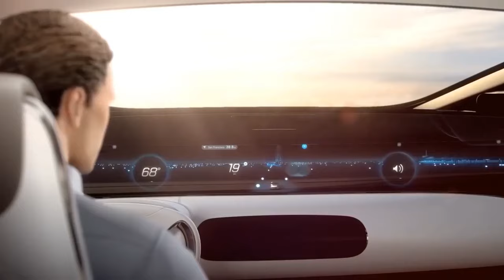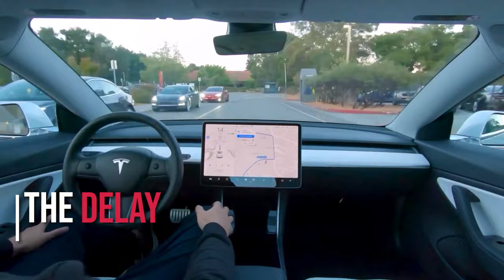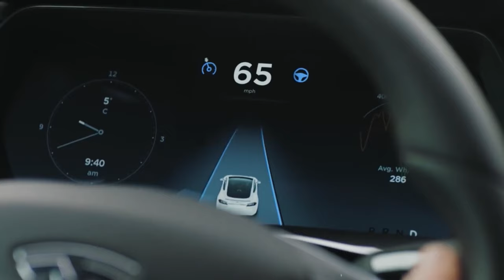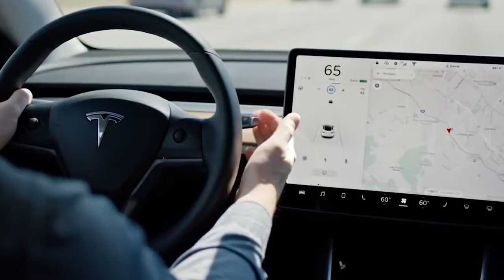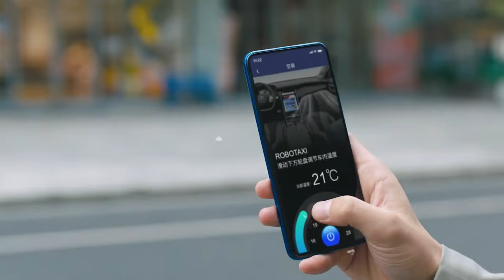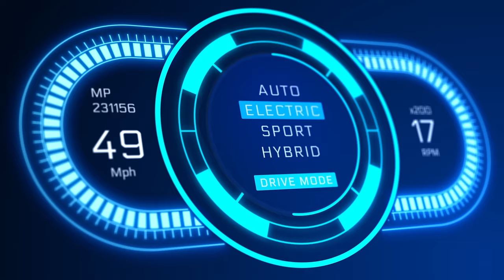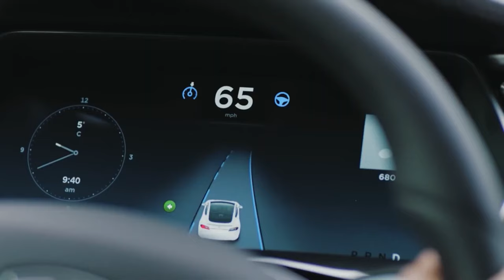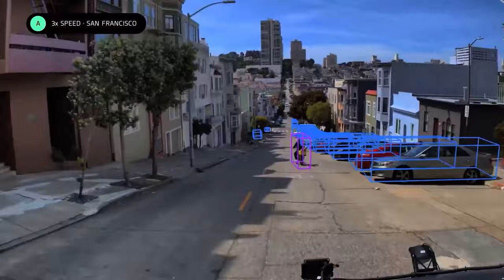Tesla Robotaxi: What We Know So Far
This video explores Tesla's robotaxi concept, a self-driving car service envisioned to revolutionize transportation. While the technology promises enhanced convenience, reduced traffic, and environmental benefits, challenges like technical limitations, regulations, and public trust need to be addressed. The video discusses the potential impact of robotaxis and the roadblocks to widespread adoption. Watch to learn more about the future of transportation!

Check the HighStrideUk shop if you are interested.
Tailored Excellence: Premium Men's Trousers